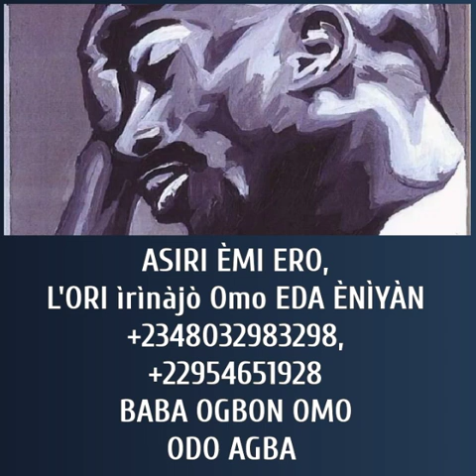ASIRI ÈMI ERO